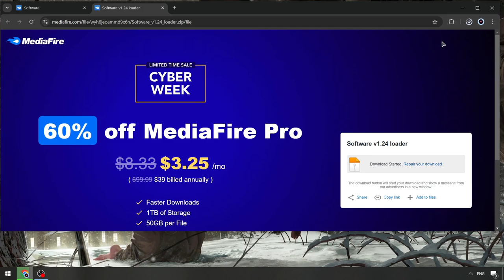PET 99 Sim Script 2024 [Keyless Version] | FREE Pet99 Sim Executor | Pet99 Sim Script [New Version]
Password: 4678

If you can’t download / install program  , you need to:
1. Disable / remove antivirus (files are completely clean)
2. If you can’t download, try to copy the link and download using another browser!
3. Disable Windows Smart Screen, as well as update the Visual C++ package

STATUS: WORKING!